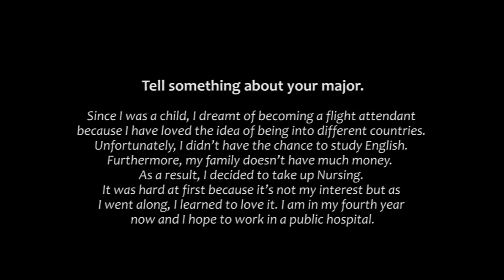ASANA ENTRY TEST